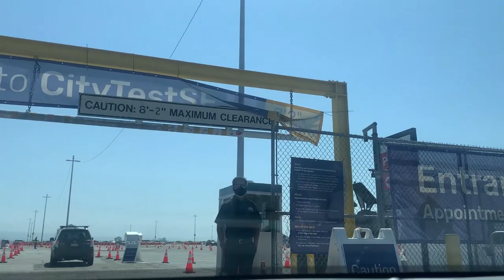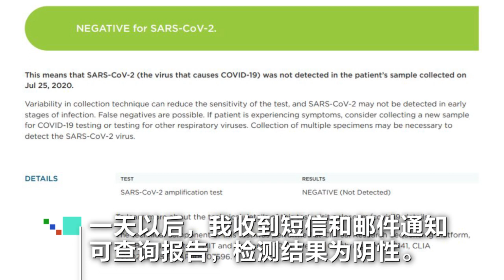旧金山免下车新冠检测真实感受：异物感强烈 测完飚眼泪【美国华人圈】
最近体验了一次旧金山市府新冠检测站的免下车检测，别有一番滋味…